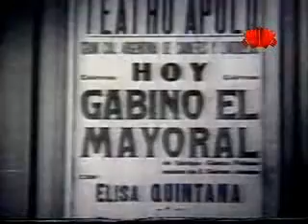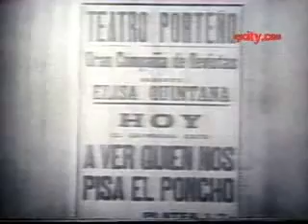Solo Tango - Cine Tango: La Vida Es Un Tango (1939)